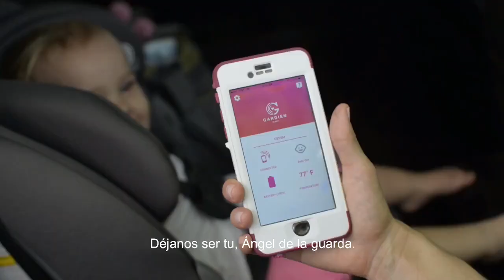Gardien Alert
Dispositivo de seguridad gardien alert Gardien, creado para alertar cuando un niño ha sido dejado en un vehículo. Utilizando tecnología de punta para cubrir casi todos los escenarios que podrían conducir a un evento no deseado. Conoce más en nuestro sitio